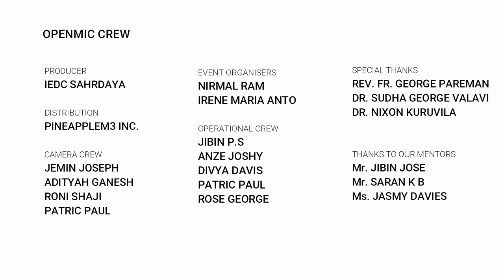OpenMic ECE - IEDC Sahrdaya | Amala Jude : Dreamer's Paradise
Speaker : Amala Jude ( Student , Sahrdaya CET )